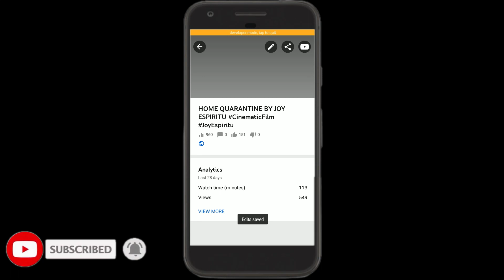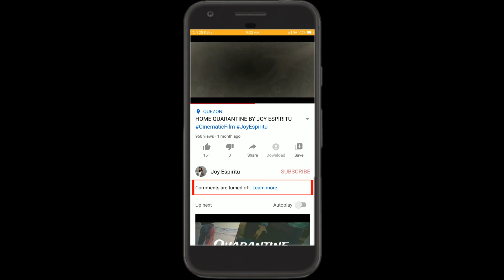HOW TO TURN OFF COMMENTS ON YOUTUBE 2020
Hello guys! How are you? I hope you're doing good.

By the way, I made this tutorial for all the youtubers who doesn't know how to turn off the comment section on their videos.

About the Music:

🎵 Track Info:
Title: Stay Home by Declan DP Genre and Mood: Dance & Electronic + Calm